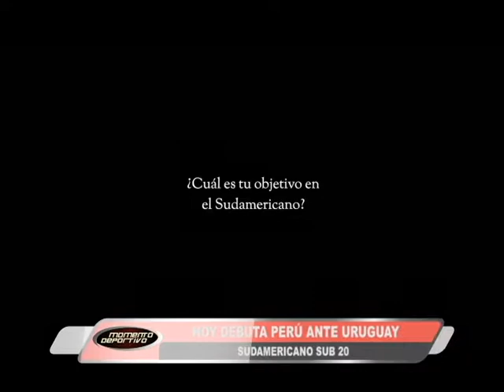Hoy debuta Perú ante Uruguay